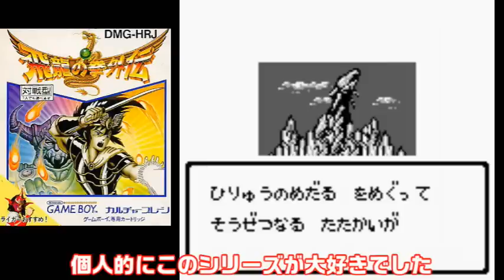【ゲームボーイ】本体買った決め手はコレ！黎明期の期待の名作 7選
1巻↓
2巻↓
3巻↓
4巻↓
当時ゲームボーイの人気は凄かったですよね　欲しくても全然買えなかったものです　このゲームがやりたくて本体を買った作品を厳選して7個紹介します　あなたは何を遊びたくて本体を買いましたか？